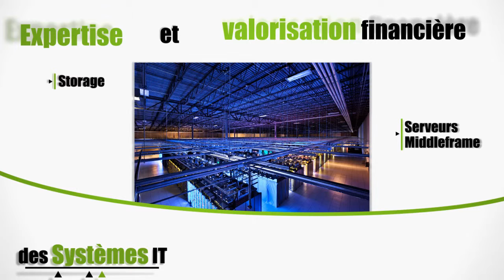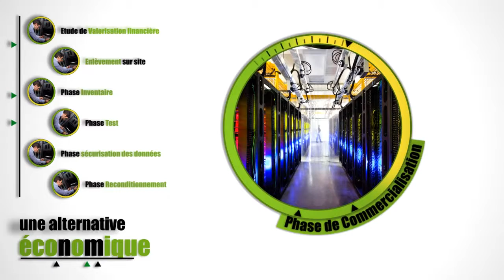Erai-k 2013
Clip de présentation de la société Erai-K destiné à un usage sans son.